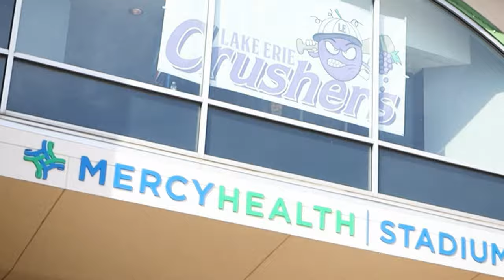Getting Hired as a Sports Photographer for a PRO Baseball Team (Videography)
I've been doing sports photo and video for the last year and I finally got the chance to shoot for a Triple A level baseball team...

If you're feeling frisky, maybe even give the video a like?